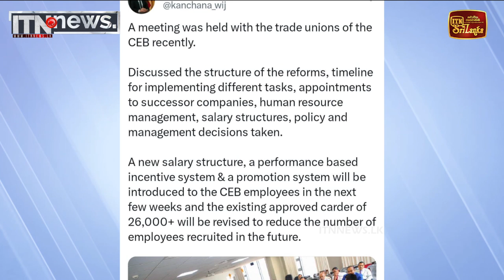විදුලි බල මණ්ඩලයේ සේවකයින්ට සුබ ආරංචියක්